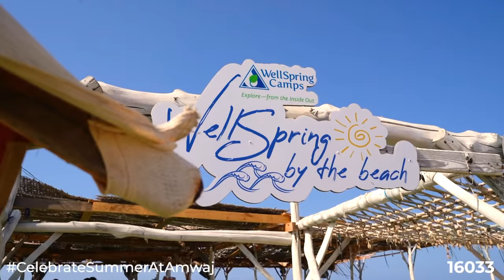AMWAJ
Launching soon last phase at Amwaj fully finished 2 bedrooms chalet !

Where you can enjoy a beach full of activities at well spring , yummy bites at TBS & Arby’s.
grab your Coffee from Cliantro.

We never forget to help to relax at Vanilla beach with our yoga program

Come and spend your night at Rivette the best entertainment & dining hub

Amwaj the best Family destination At North Coast.